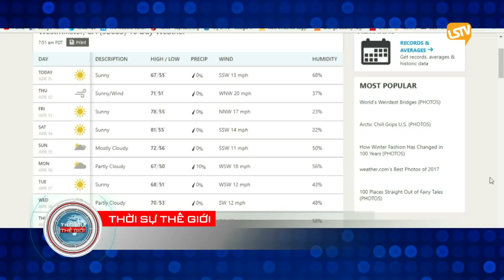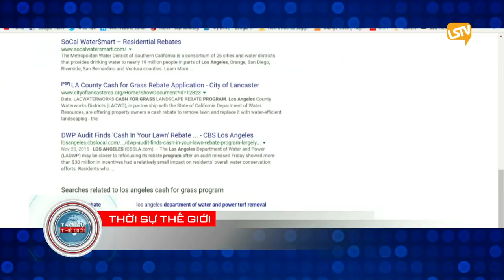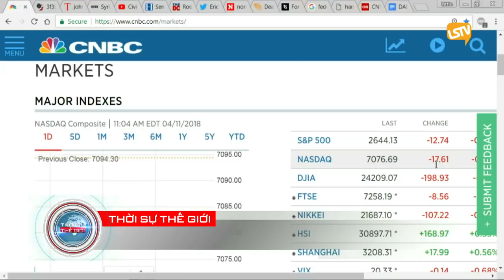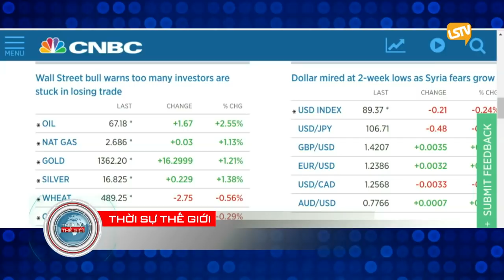THOI SU THE GIOI 2018 04 11 PART 1 4